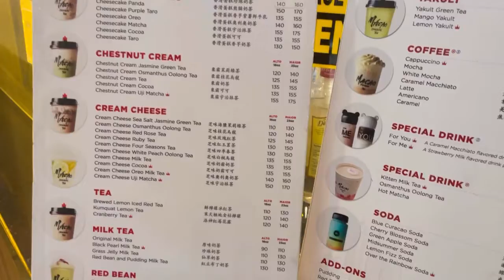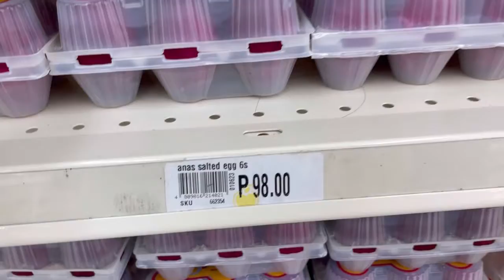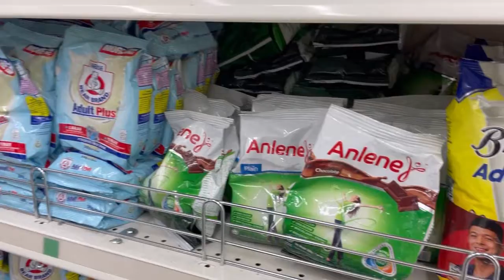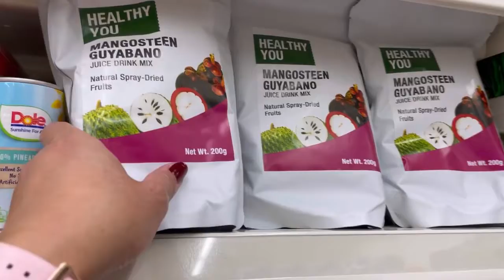FAMILY GROCERY DAY/ NAGMAMAHALANG BILIHIN SA PILIPINAS / Ela Hidalgo TV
First time to see and visit the Robinson’s Place in my hometown of San Fernando City La Union and we had the chance to go and shop there for groceries .